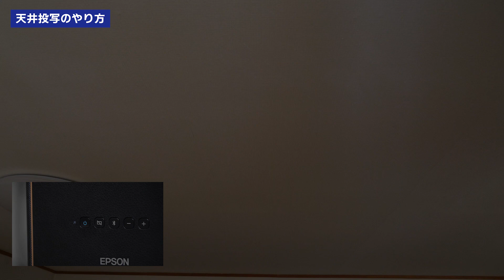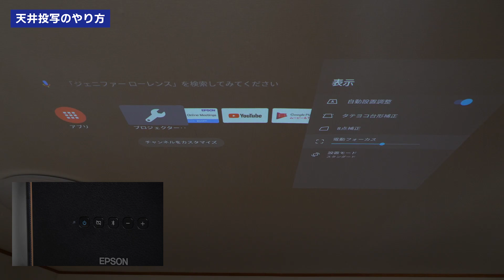天井にプロジェクター映像を投写！寝ながら映画鑑賞するための準備・機材 | エプソン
プロジェクターは一般的に、壁や専用のスクリーンに投写することが多いですが、天井投写も可能です。天井投写は、省スペースで、寝ながらでも大画面で映画鑑賞などを楽しむことができます。
この動画では天井投写の楽しさや必要機材、やり方について解説しています。

dreamioホームプロジェクターレンタルサービス
dreamioを実際に体験してからご購入を検討いただけるdreamioホームプロジェクターレンタルサービスのご紹介です。

【チャプター】
00:00 オープニング
00:19 天井投写の楽しさ・メリット
00:56 必要な機材
01:32 天井投写のやり方
02:16 エンディング

▼EF-12の詳細
Android TV™機能搭載
高音質スピーカー一体型モデル

エプソン販売の製品情報や活用方法・導入事例などを動画でご紹介するエプソン公式動画チャンネルです。

【エプソン販売について】
エプソングループの日本国内におけるマーケティング活動および、お客様へのソリューション提案を行っています。
社名 ：エプソン販売株式会社
本社所在地：〒160-8801　東京都新宿区新宿四丁目1番6号 JR新宿ミライナタワー